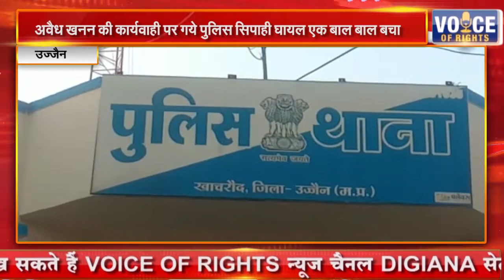उज्जैन || अवैध खनन की कार्यवाही पर गये पुलिस सिपाही घायल एक बाल बाल बचा